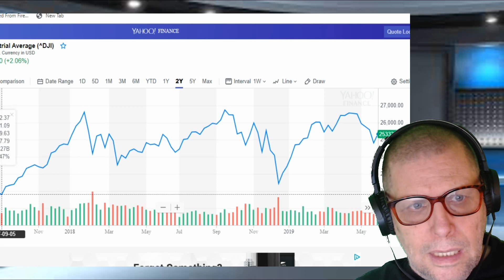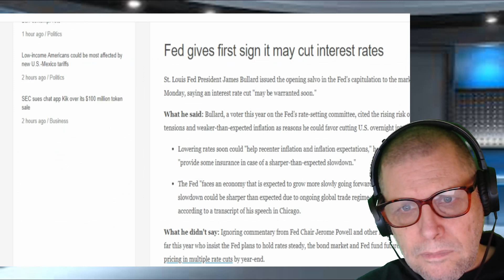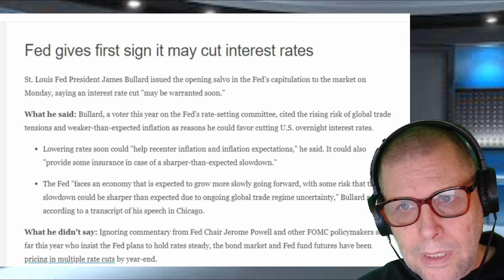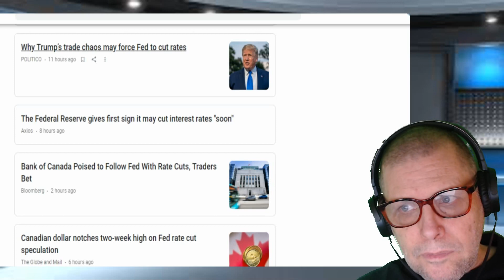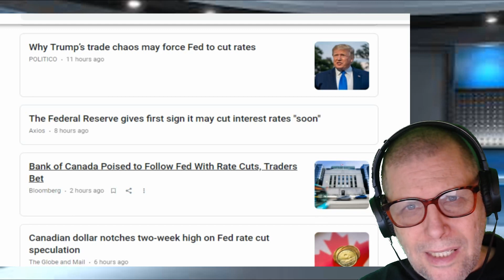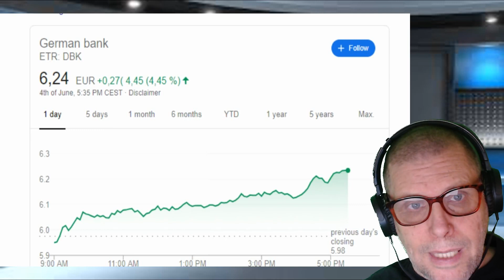federal reserve changes direction